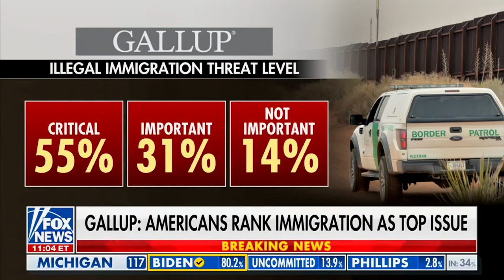Sarah Bedford updates on Joe Biden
Joe Biden's age and the Democratic primaries - updates.